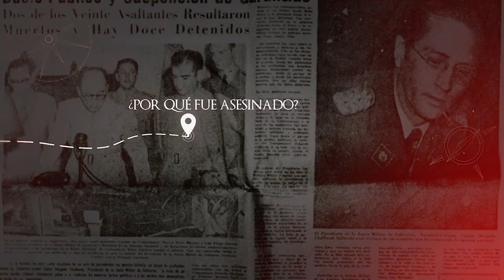PROMO FRAGMENTOS OCULTOS DE NUESTRA HISTORIA CAP 11 ASESINATO DE CARLOS DELGADO CHALBAUD VEPACOTV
Canales de TV:
Simple TV: Canal 113
Intercable: Canal 5
Cantv Satelital: Canal 12
Movistar TV: Canal 141

App Play Store:
Vepaco Medios